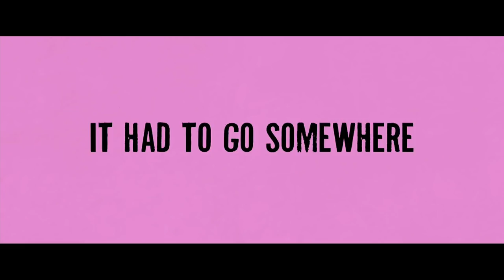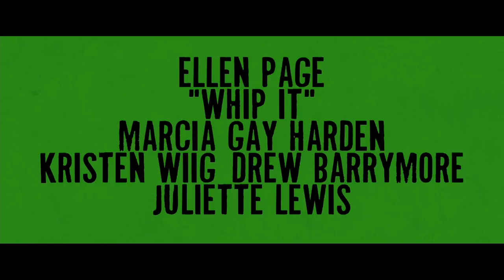Whip It Trailer - Whip It Movie Trailer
Drew Barrymore makes her directorial debut with WHIP IT!, the story of an ex-beauty pageant contestant named Bliss (played by JUNO's Ellen Page) who leaves her crowns behind after joining a roller-derby team. While her mother would prefer that Bliss unlace her skates and step back before the judges, the rebellious teen instead seeks the wisdom of rowdy mentor Malice in Wonderland (Kristen Wiig) in learning the tricks of the circuit track.